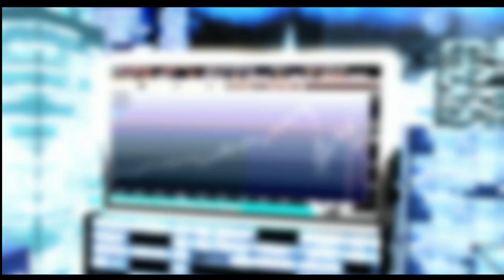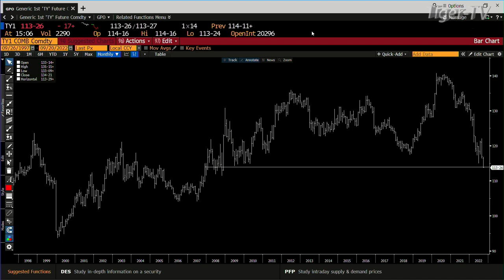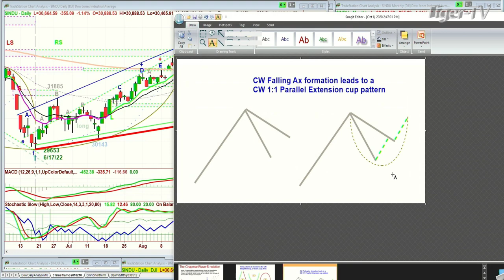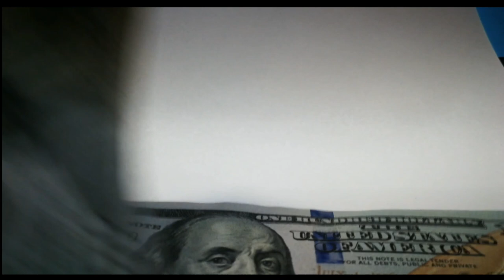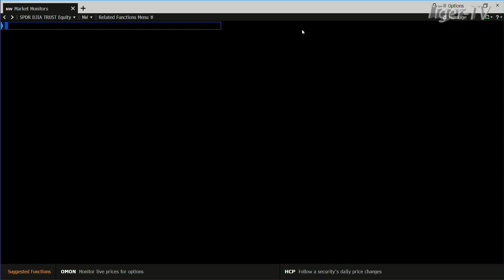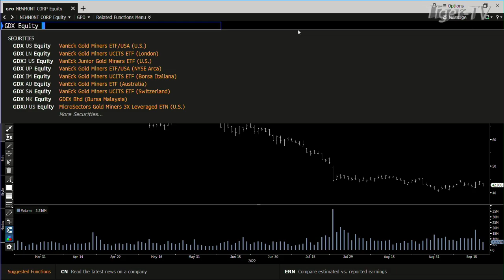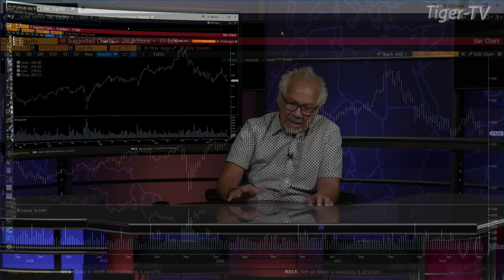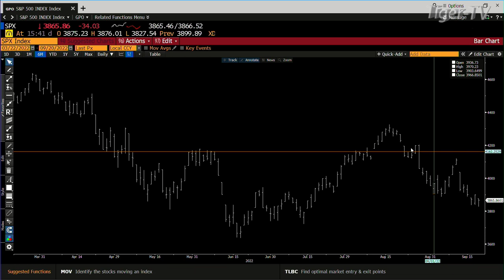September 20th, Tom O'Brien Show on TFNN - 2022